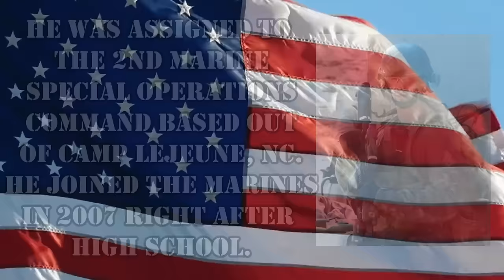Tough Day For Us (RV Unplugged Episode 2)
This was a tough day for us but Leslie totally rocked the back it up challenge on RV Unplugged Episode 2.

Here is how you can help us help Veterans:
3. Donate on PayPal (100% of funds through PayPal go directly to Veterans) (Scroll down to PayPal and click on the Donate button.
4.
5.
6.

Alethea Paradis
Rich & Janice Sharp
Chris Mayers
Brett Higgins
Joyce Glover
Tim F
Warren Miller
Ray Foor
Barbara Spiecher
Kirk McNamara
Ken Wise
Joe & Patty Potts
Maryanne & Fritz